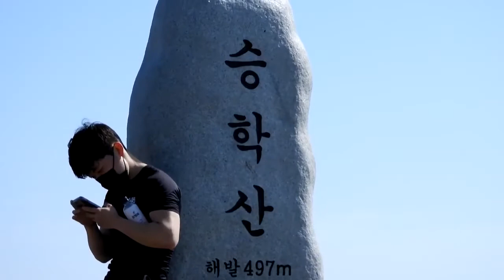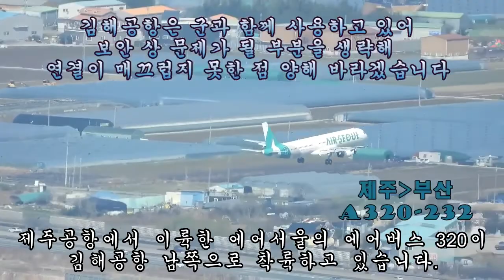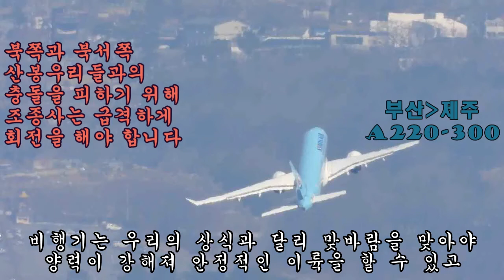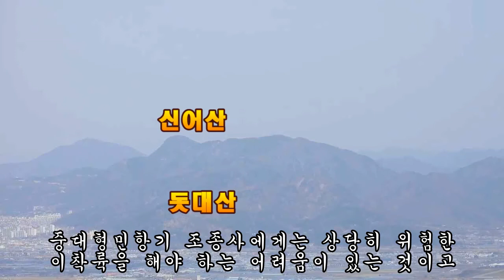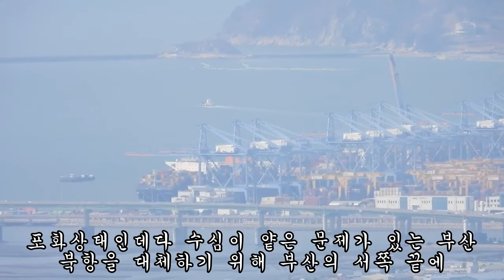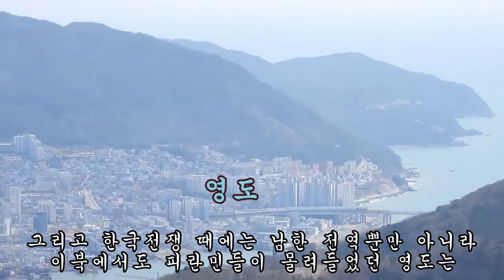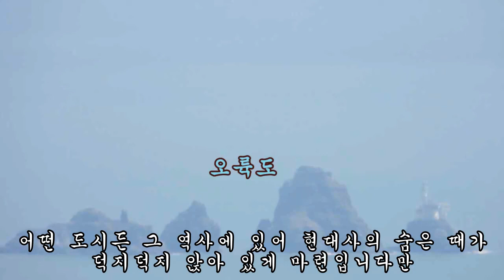부산 승학산에서 내려다 보자! - 낙동강, 을숙도, 김해국제공항, 부산신항, 영도, 감천항 , 가덕도 By Nikon P1000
부산을 가장 아름답게 바라 볼 수 있는 승학산에 올라 낙동강, 을숙도, 김해국제공항, 부산신항, 영도, 감천항 등 부산의 명소들을 당겨 살펴보았습니다.